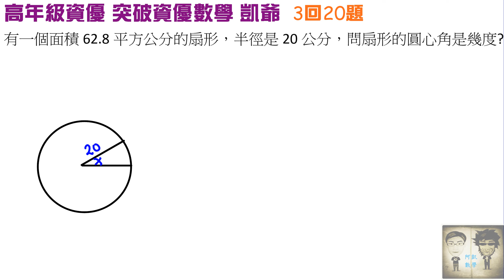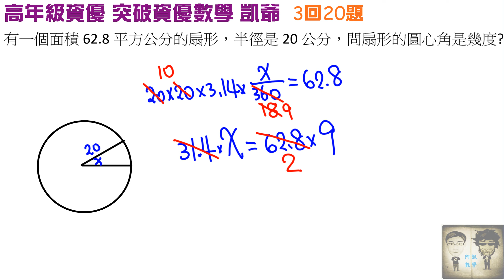突破第3回第20題 求扇形圓心角問題